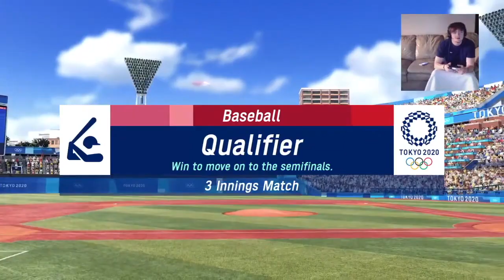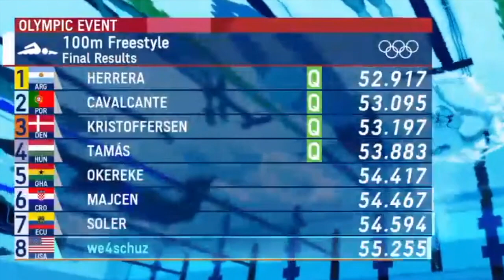Raging at the Olympics video game! First Gaming Video!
This is the first Gaming Series Video! We will do plenty more of these, and the next will be a horror game. I also watched the Jake Paul fight, so I did a reaction bit at the end.

Wisconsin
23 Years Old